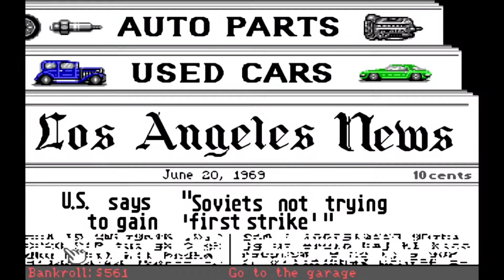✅JOGO STREET ROD 2(PARA PC).O QUE JA ERA TOP, EM STREET ROD 1, FICOU AINDA MELHOR!!!!.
🚨Confira as playlists do canal.Todas separadas por assunto e plataformas;
🚨Check out the channel's playlists. All separated by subject and platforms;
✅Gostou do vídeo?. Então ajude o canal a crescer💪.
✅ Did you like the video?. So help the channel grow💪.
Street Rod 2, é uma sequência do jogo Street Rod, desenvolvido pelo Grupos PZKaren Co, e Logical Design Works , baseado em um conceito original, da Magic Partners e publicado pela California Dreams, para Computadores Commodore Amiga,  e para computadores  PC ,com sistema MS-DOS .
Para, dirigir, use as 4 setas, a direita do teclado e para trocar de marcha a barra de espaço.
Deixem suas opiniões nos comentários.🙂👍
Pessoal, o canal esta apenas começando, se puderem dar uma força. Não é facil a vida de produtor de conteúdo, para quem está iniciando no youtube. A sua inscrição vai ajudar, e muito, na minha motivação, de produzir cada vez mais vídeos para vocês. 🙂👍
Street Rod 2 foi jogado em um computador PC. Música e efeitos sonoros são originais do jogo.